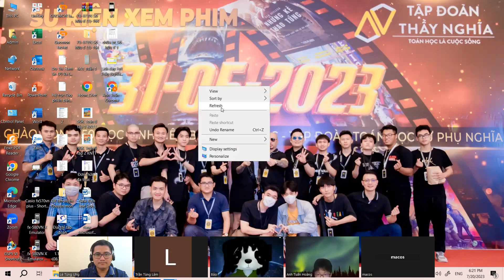8A Đơn thức - Đa thức P2 Ngày 20.7.2023!